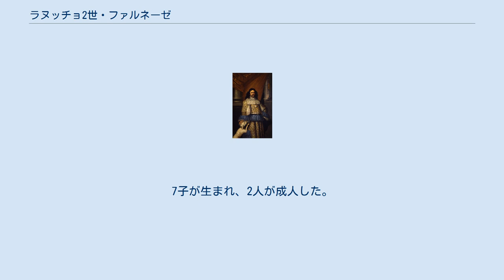ラヌッチョ2世・ファルネーゼ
ラヌッチョ2世・ファルネーゼ（Ranuccio II Farnese, 1630年9月17日 - 1694年12月11日）は、パルマ及びピアチェンツァ公（在位：1646年 - 1694年）。
 第5代パルマ公オドアルド1世と妃マルゲリータ・デ・メディチの長男として生まれた。
父の死後2年間、叔父フランチェスコ・マリーア・ファルネーゼと母の2人が摂政を務めた。
 オドアルドの治世の間、パルマはカストロ戦争に巻き込まれ、ウルバヌス8世の属するバルベリーニ家が得ようとしたローマ北部の教皇領を獲得した。
 1649年、ウルバヌスの後継インノケンティウス10世は、ラヌッチョ2世をクリストフォロ・ジアルダ枢機卿殺害犯として告発した。
その報復に、教皇軍はファルネーゼ家の都市を2か月にわたって包囲し、破壊し尽くした。
8月にパルマ軍はボローニャから遠くない地点で鎮圧した。
彼は金で買い戻そうとしたが、教皇領はパルマに残らなかった。
 ラヌッチョ2世の治世の晩年にパルマは、サヴォイア公ヴィットーリオ・アメデーオ2世と結んでフランスと戦っていた神聖ローマ皇帝（ハプスブルク帝国）軍の過酷な駐留に苦しめられた。
 1660年、マルゲリータ・ヴィオランテ・ディ・サヴォイア（サヴォイア公ヴィットーリオ・アメデーオ1世の娘）と結婚した。
マルゲリータは1663年に第2子を出産後に産褥死し、子供2人はともに夭折した。
 1664年、イザベッラ・デステ（モデナ公フランチェスコ1世・デステの娘）と結婚、3子をもうけた。
 1668年、マリーア・デステ（先妻イザベッラの妹）と結婚。
7子が生まれ、2人が成人した。